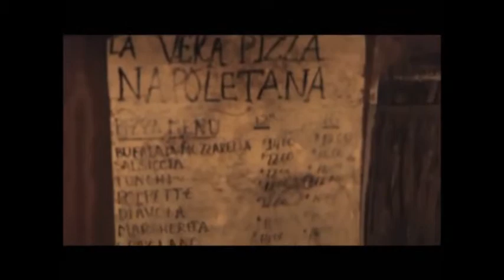Tenor Luciano Lamonarca in interview with Ornella Fado, Host of Brindiamo TV!, Summer 2008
Tenor Luciano Lamonarca in his first ever interview in US, as a guest of the Brindiamo TV!, hosted and produced by the Celebrity TV Ornella Fado! -  Summer 2008